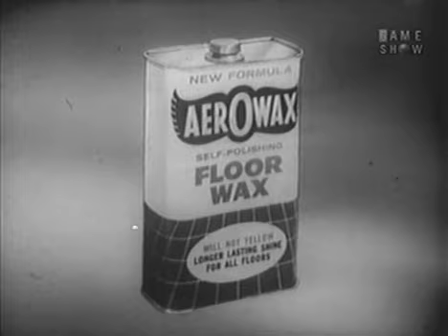To Tell the Truth - "I spent 30 days in bed for SCIENCE!" (Mar 15, 1965)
CONTESTANT #1: Allen Young (Spent 30 days in bed for science)
CONTESTANT #2: Muriel Davis Grosfeld (Former Olympic gymnast)
CONTESTANT #3: Andrew Charles (Around-the-world traveler in a trailer caravan)